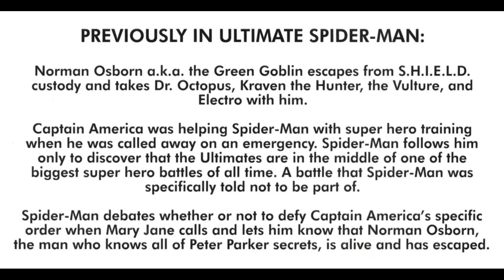The Most Epic Battle & the Most Tragic Death in Marvel's Ultimate Universe